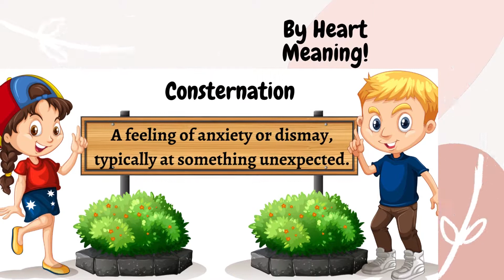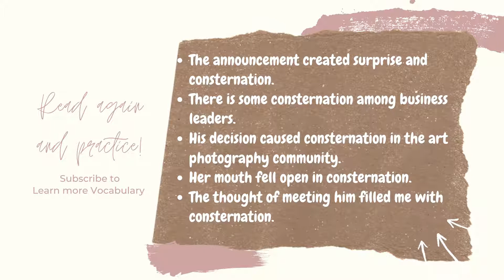GRE Vocabulary with example sentences No : 108 - Consternation